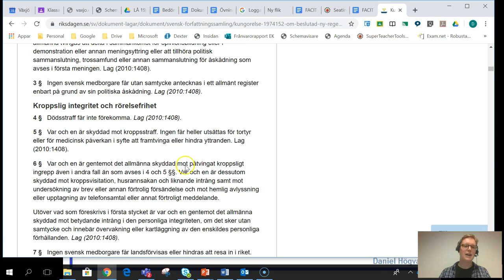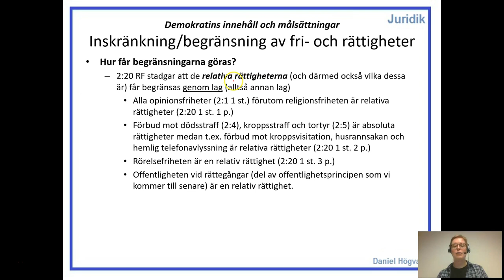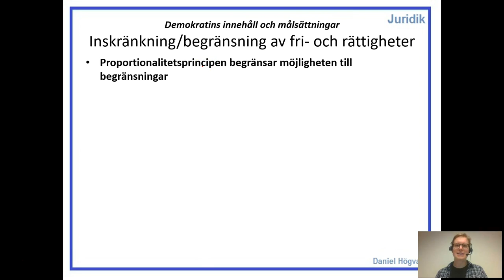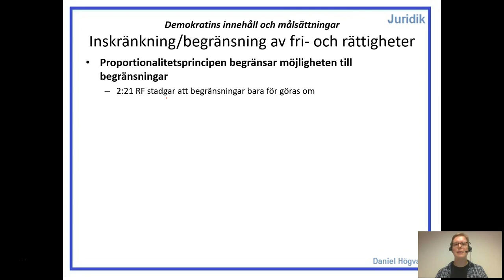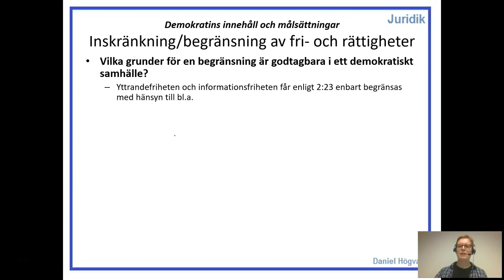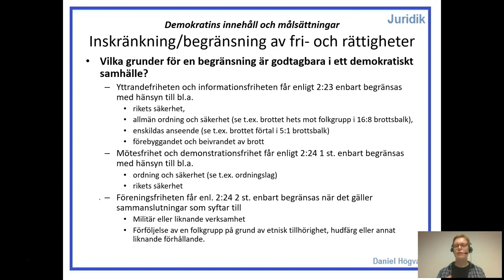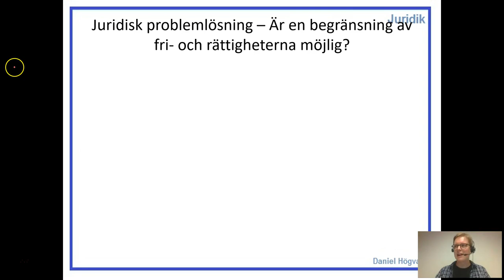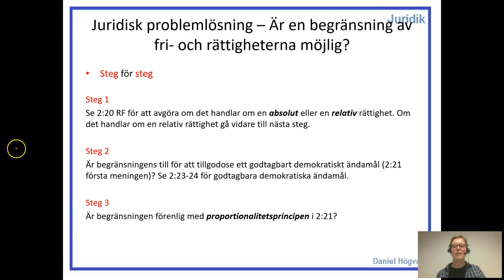Demokratins innehåll och målsättningar - Del 3.4 - Begränsningar av fri och rättigheterna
OBS 2:24 RF har förändrats sedan min inspelning. För mer info se ett av mina avsnitt av juridikvolggen där jag pratar om terrorlagstiftning (nästa del i denna lektionsserie eller direkt via denna länk

Där finns bland annat:
- Presentationsmaterial